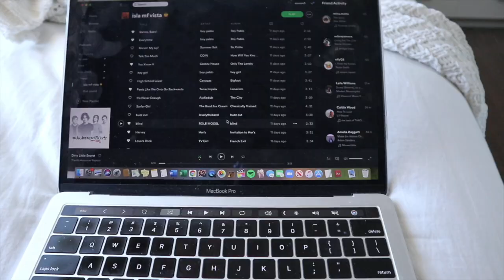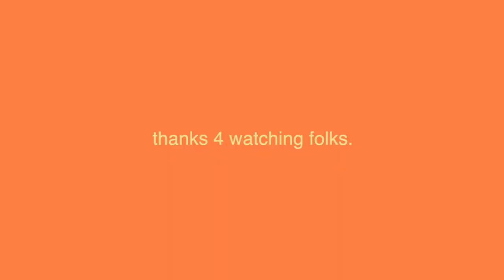what it's like going to school on the beach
hi i know i took like a two month break. life and school's been absolutely crazy but this quarter will be over soon and then so much content!! love u all. hi new subscribers :)